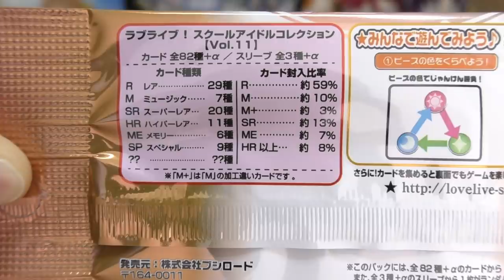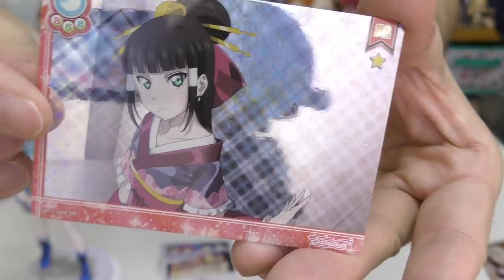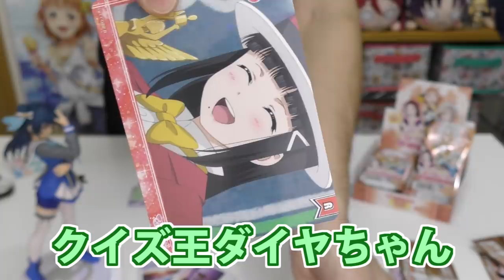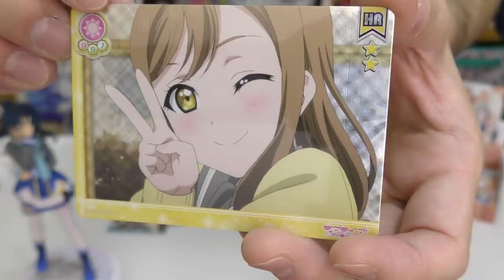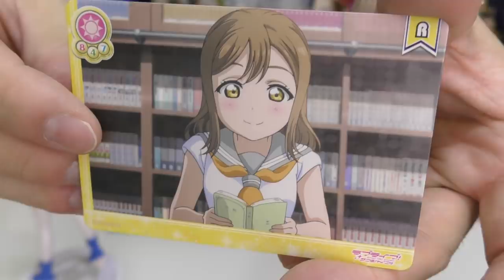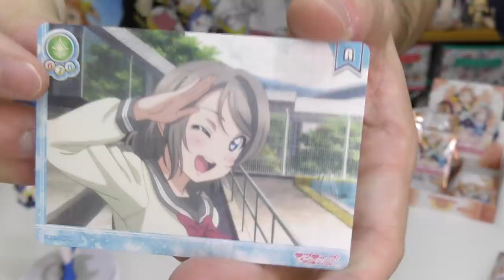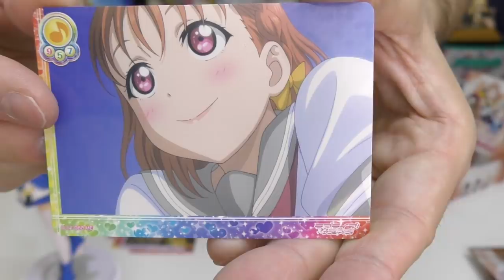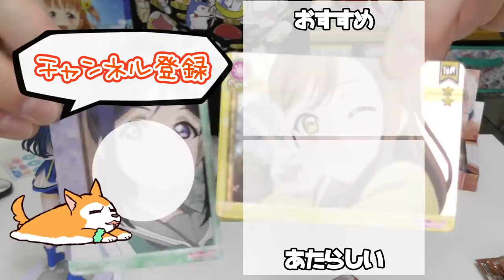描き下ろしSECや新カードもあり！スクコレVol11 BOX開封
今回の第11弾は、ラブライブ！サンシャイン!!TVアニメ2期に使われているアニメ内シーン切り抜きをメインにしつつ、上位レアカードにはMY舞☆TONIGHTの描き下ろしあり！また、新しいカテゴリーの「メモリーカード」が追加されました！どんなカードか気になりますね～

■商品詳細
【作品】ラブライブ！サンシャイン!!
【アイテム】トレーディングカード
【シリーズ】スクールアイドルコレクション
【メーカー】ブシロード
【定価】1パック 137円+税（1BOX30パック）
【種類数】82+α
【発売日】2018年10月26日
【どこで買える？(店舗)】カードショップ、アニメ・ホビーショップなど